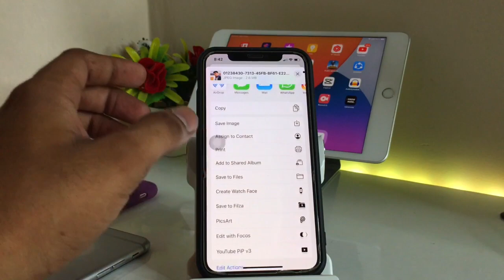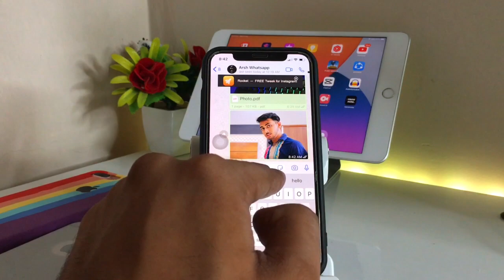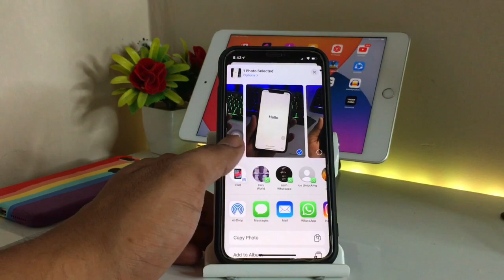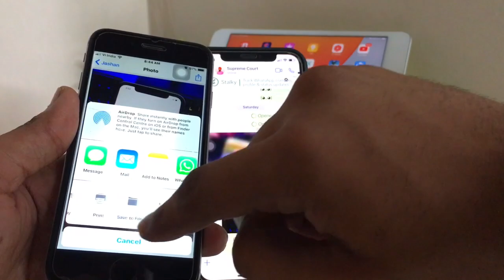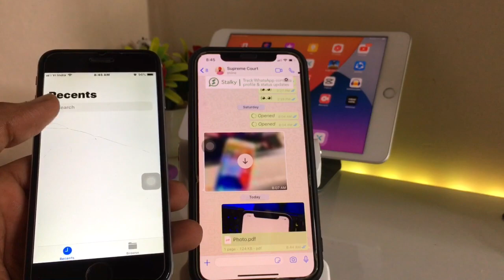How to Send Photos in Ducument Format in ios (iPhone) in Whatsapp